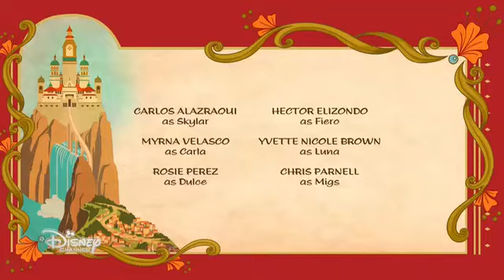Elena de Avalor ❤️El cetro de Noche #1 |Disney Junior Capitulos Serie Elena De Avalor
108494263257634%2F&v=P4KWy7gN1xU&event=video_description